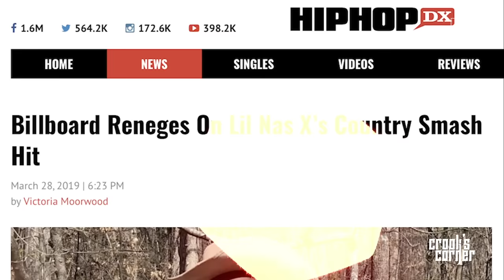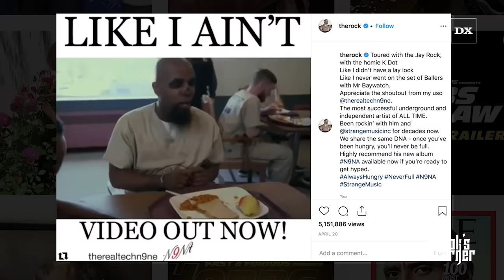Crooked I & Tech N9ne Talk Strange Music & TDE, Logic & Joyner Lucas, & More | Crook's Corner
In the second episode of Crook’s Corner, Kxng Crooked talks with Tech N9ne about the legacy of Strange Music, the infamous "Sriracha" record with Logic & Joyner Lucas, and the hustle Tech N9ne still has to be a "shooter."

For over 17 years, HipHopDX has been at the forefront of Hip Hop culture online, featuring over 2.7 million readers per month. As one of the longest-standing Hip Hop websites, DX not only stays current on Hip Hop culture, but continues to influence it, encourage it, and simultaneously reflect on its past. Our insightful, honest editorials, unbiased reviews, the premier audio, and video sections, and original video content draws one of the most loyal followings online.